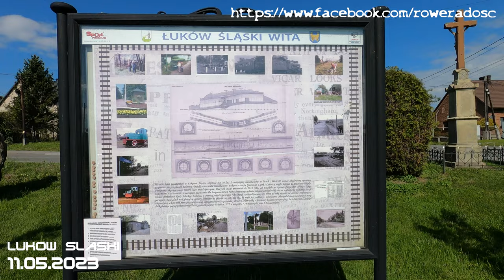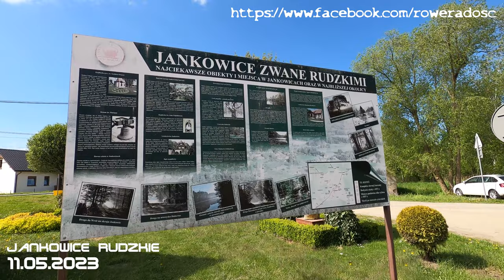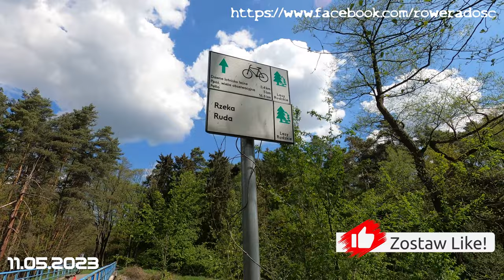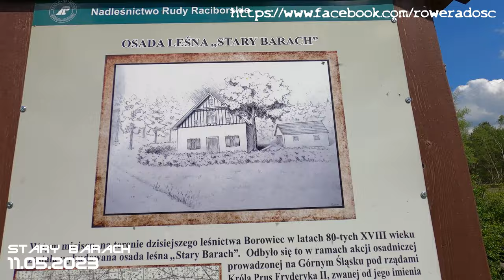11.05.2023 Łuków Śląski i Lasy Rudzkie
1. Track
Uninhibited Nature by Artificial.Music & Storm Infinity

2. Track